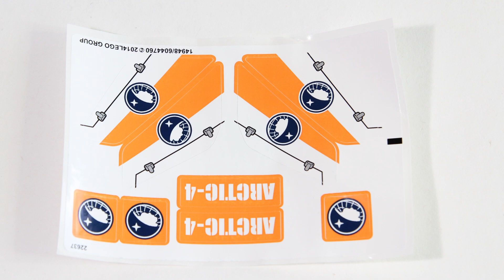LEGO CITY 60064 Arctic Supply Plane Speed Build for Collecrors - Collection Arctic (9/18)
LEGO 60196 Arctic Supply Plane

Price per piece: 13.4p / 13.4c
Lego Item Number: EU: 6059178
Collection Arctic: This is one of 18 sets in this collection (november 2019)
To collect all of Lego Arctic you will need another 17 sets from this theme

Interestingness for collectors:
An exclusive release set in many countries and not shown in the general consumer catalogue; also available from LEGO Shop At Home.

Interesting LEGO fact:
- There are over 915 million ways to combine 6 LEGO bricks.